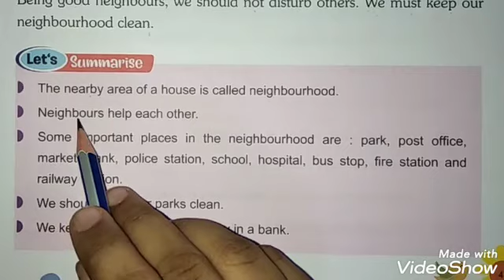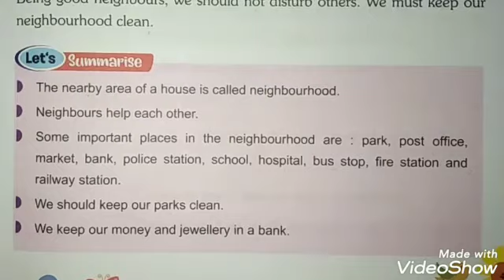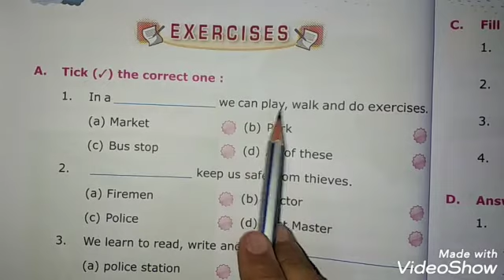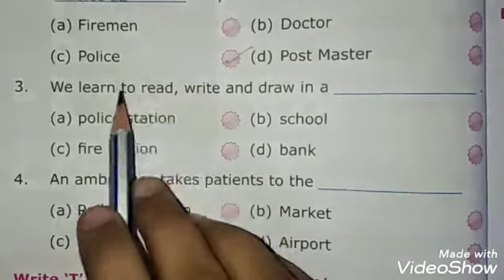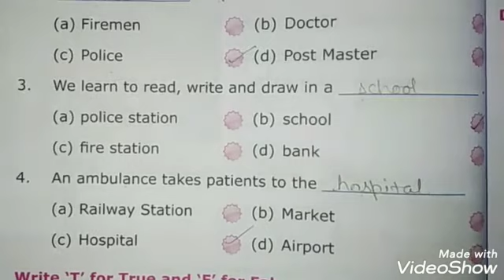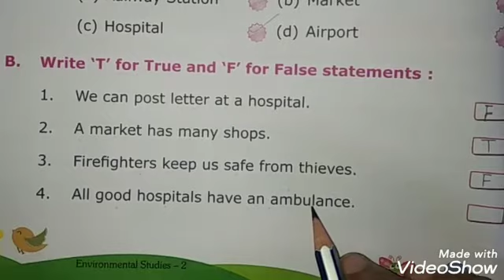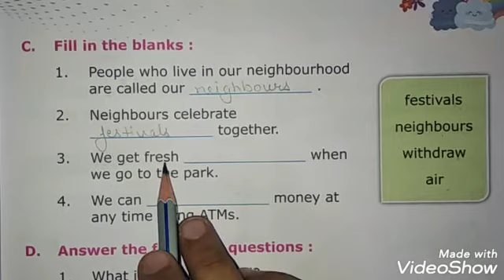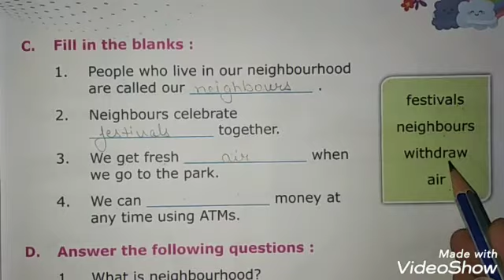EVS | Class 2 | Chapter 7.3 | Our neighborhood | Exercises